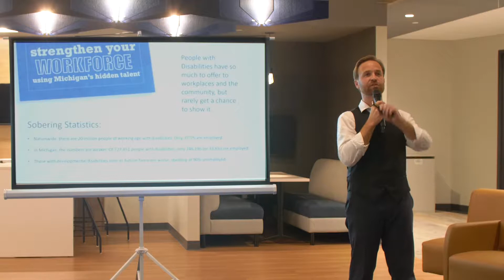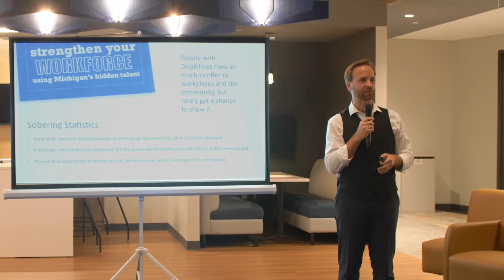Centria Healthcare | Brian Calley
The ability to be independent is essential to inclusion in our society. That's the message Brian Calley shared with our employees during a recent visit.  Thanks for sharing your wisdom and working to raise awareness about the importance of employment for individuals with disabilities!